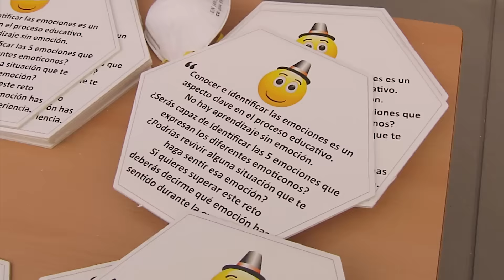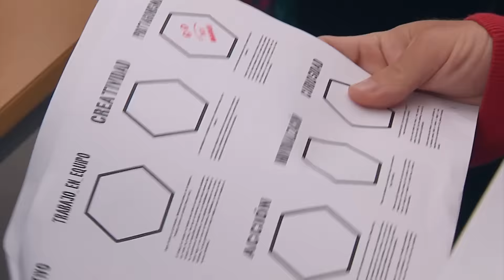Tour Docentes Innovadores 2016: Málaga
Conocer herramientas básicas de gamificación de aplicación inmediata al aula, distinguir los tipos de jugadores en el aula, diseñar mecánicas y dinámicas de juego, y mejorar la productividad del profesorado mediante herramientas TIC sencillas.

Estos son los aprendizajes que se llevaron los 250 educadores que consiguieron plaza en el ‘Tour Docentes Innovadores’ que Fundación Telefónica llevó a Málaga el pasado sábado 7 de mayo, y que se centró en la ‘Gamificación digital’ aplicada a la Educación.